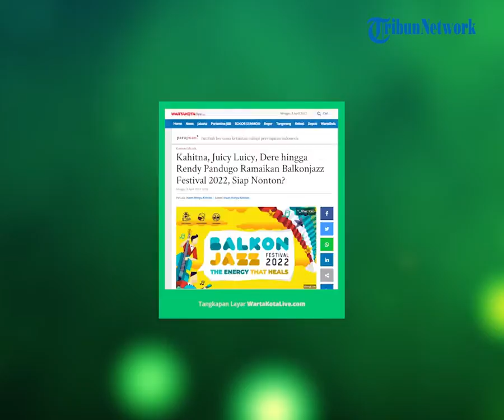Kahitna dan Juicy Luicy akan Ramaikan Balkonjazz Festival 2022 pada 14 Mei 2022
TRIBUN-VIDEO.COM - Kahitna siap meramaikan Balkonjazz Festival 2022 yang digelar di kawasan Candi Borobudur, Kabupaten Magelang, Jawa Tengah.

Balkonjazz Festival 2022 akan digelar pada 14 Mei 2022.